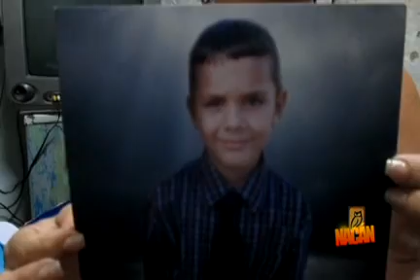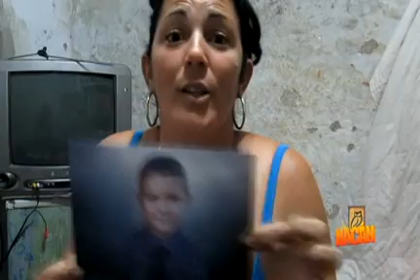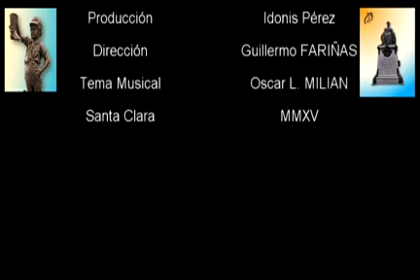Negligencia en el INDER y Ministerio de Educación le cuesta la vida a un niño